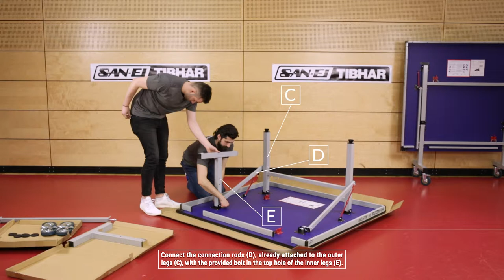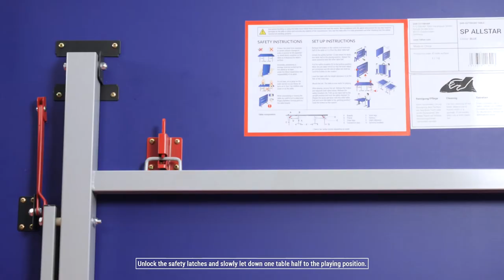SAN-EI/TIBHAR "SP Allstar" Table SetUp-Introducion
Set-Up Introducion for SAN-EI/TIBHAR "SP Allstar" Table Tennis Table